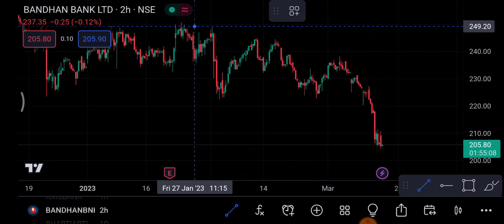Bandhan Bank Share 16 March | Bandhan Bank Share latest news | Bandhan Bank Share price today news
1-) Bandhan Bank Share
2-) Bandhan Bank share news today
3-) Bandhan Bank share latest news
4-) Bandhan Bank share price
5-) Bandhan Bank share analysis
6-) Bandhan Bank share price today